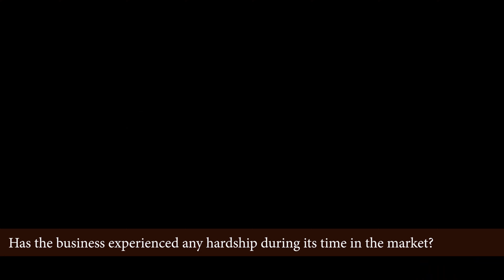Chirton Fisheries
Fishmonger, Nathan Patterson, explains what it is like working in the Grainger Market and why he chose to get into the fish industry